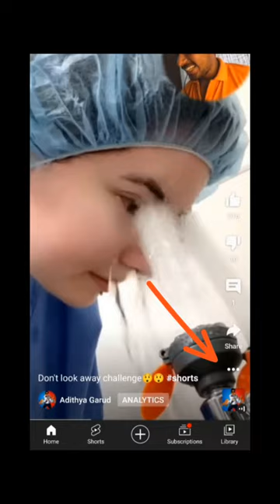The Granny Deal😂